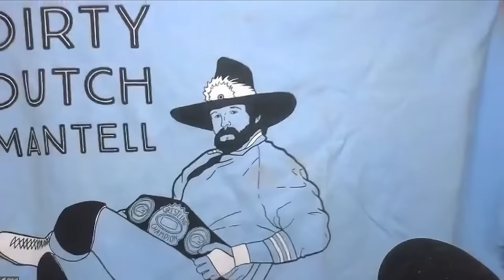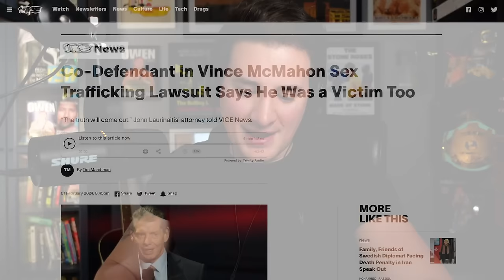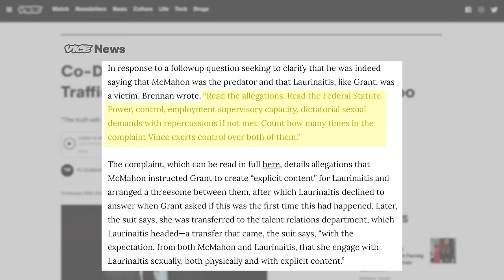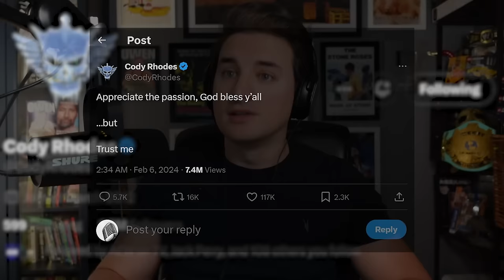Story Time with Dutch Mantell 87 | John Laurinaitis a VICTIM?! | Ashley Massaro | Rock-Cody Rhodes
Another big week for news in the wrestling world so, of course, it calls for another bumper episode of Story Time with Dutch Mantell! More information has come to light regarding Vince McMahon's NDA's and resignation from the TKO board, John Lauriniatis played the Uno reverse card is claiming he is also a victim of Vince McMahon's lust for power and control and (not to be out done) Tony Khan decides it's okay to have a convicted murder backstage at AEW Dynamite!

Dutch will also discuss a couple of prominent wrestling personalities and their views on the Vince McMahon situation, the renewed interest of former WWE star, Ashley Massaro and the biggest news of the week, The Rock seemingly putting himself in the main event at WrestleMania XL.

All this and more on this weeks edition of Story Time with Dutch Mantell.

00:00:35 - Intro
00:03:56 - Dutch's Announcement
00:10:42 - Jerry Lawler: Speed Deamon
00:17:28 - Best Wishes to Jim Ross
00:18:21 - Condolences to Jamie Dundee
00:20:10 - Toby Keith's Passing
00:28:46 - Vince McMahon NDA's and Resignation Update
00:44:23 - John Lauriniatis is a Victim?
00:56:17 - Kevin Nash on Vince McMahon Scandal
01:04:31 - Mick Foley on Vince McMahon Scandal
01:16:28 - Ashley Massaro | Concussions and Refusal to Train Her
01:28:59 - Ashley Massaro | Rape Accusations Cover Up?
01:42:15 - Gypsy-Rose Blanchard backstage at AEW Dynamite
01:47:27 - The Rock, Cody Rhodes and Fan Reactions
02:05:02 - Cody Rhodes: "Trust me"
02:12:54 - Simone Garcia Johnson's Death Threats
02:17:37 - TNA | Scott D'Amore FIRED
02:24:41 - Samoa Joe | Dutch's TNA Booking Heat
02:29:16 - Outro